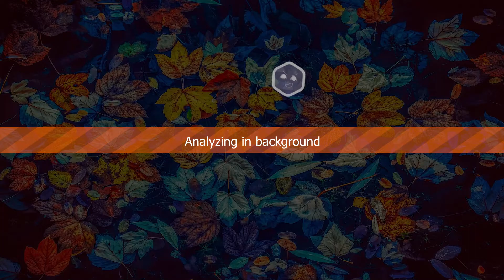onumi - ARROGANCE [Hard]+HDFL FC | Not Bluffing Medal, First in UK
Edit: just found out the medal was nerfed. I am livid.
Edit 2: THANKS EPH NO LONGER LIVID

adobe premiere is professional editing software, i swear.